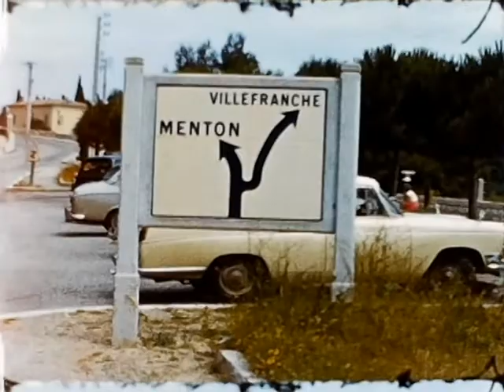Provan Family Movies 014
Dave and Jean in the south of France.